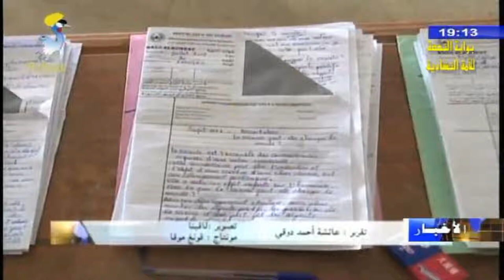بكالوريا 2018م - تجري الإمتحانات في كافة الأراضي الوطنية